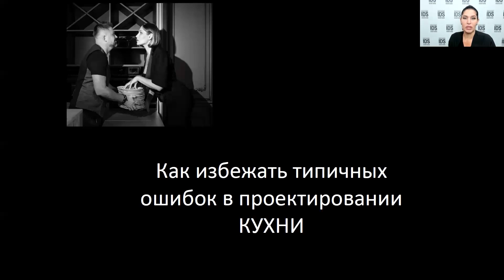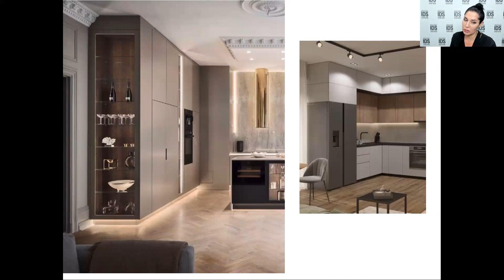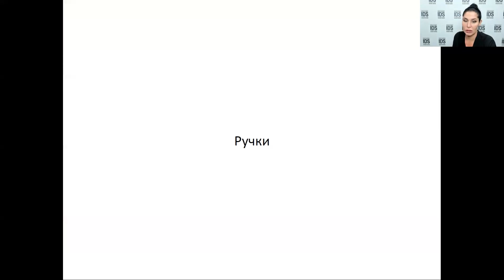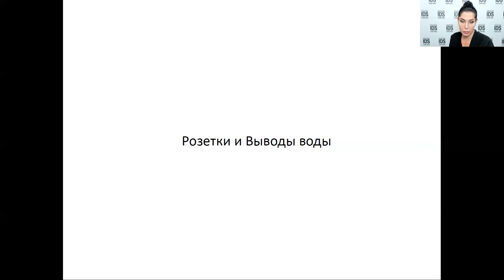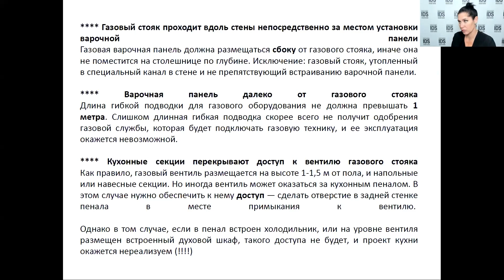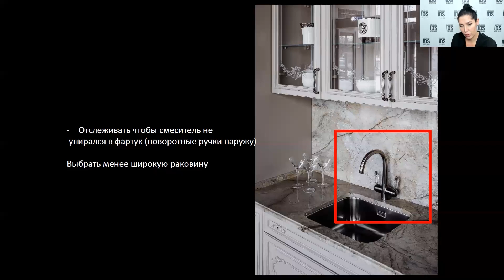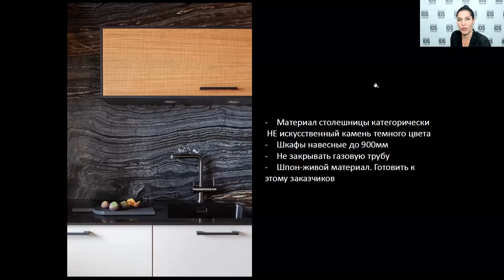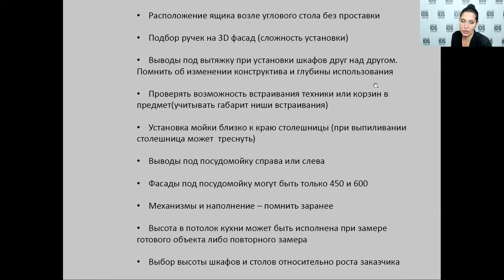Типичные ошибки в проектировании кухни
Лекция «Типичные ошибки в проектировании кухни» в рамках Недели дизайна под эгидой издания myDecor, посвященной важным аспектам создания удобного и красивого пространства кухни.

Спикер: Ольга Петрова, дизайнер, основатель собственной дизайн-студии, сооснователь семейного ателье кухни SilverHome, обладатель целого ряда профессиональных наград, выпускница Международной Школы Дизайна (IDS).